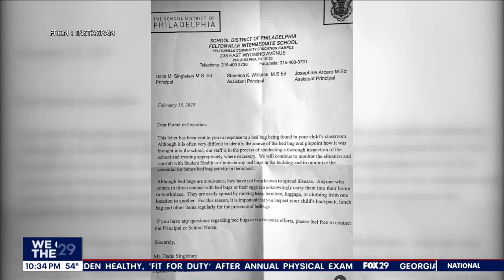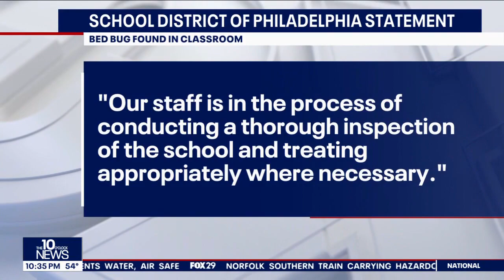Officials with School District of Philadelphia takes action to prevent bed bug infestation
The School District of Philadelphia is taking action to prevent an infestation of bed bugs. School officials say they found just one and they’re making sure that one doesn’t spread.